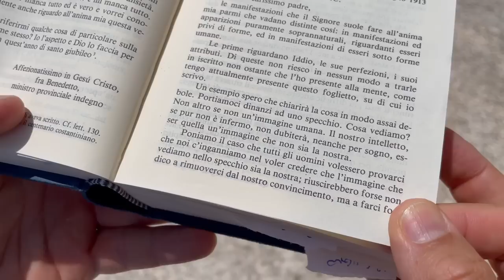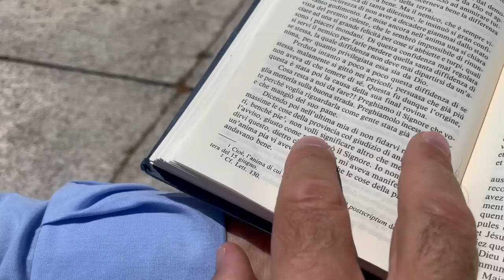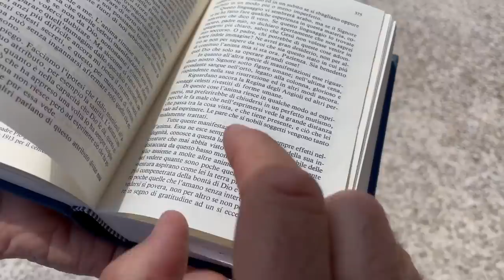L’anima di Padre Pio